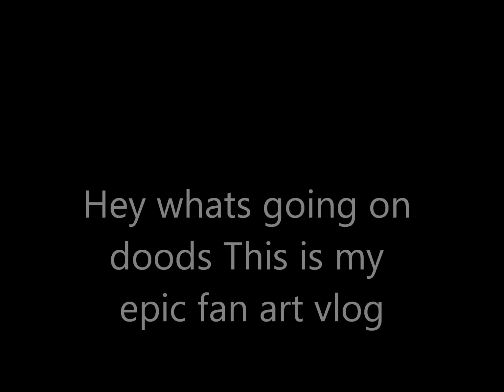My epic fan art video vlog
HEY GIYS SEAMUS THEGAMR PUSS HERE TODAY BRINGING YOU DOODS ANOTHER COOL ACTION PACKED VIDEO STRAIGHT FROM THE VERY DEPTHS OF MEIN SOUL!!!111!!1!!!1!
HOPE U ENJOY DA VIDEO DOOD!